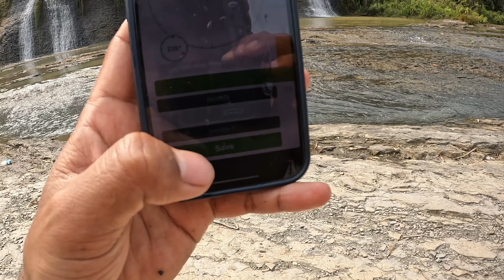So this is tuirûm…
Rokhawlhna neuh neuh avangin club member dang an rawn kal thei lova, Pu Pca erawh chhunah rawn kalin, haw lamah Dapchhuahah kan lo nghak ta thung a ni.